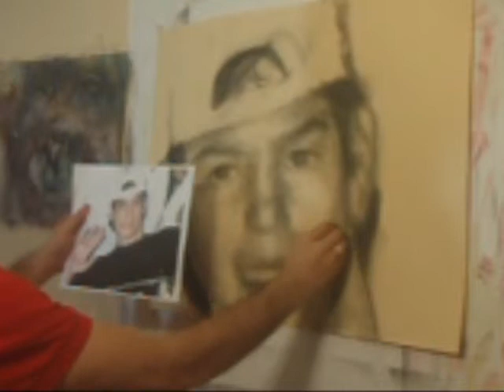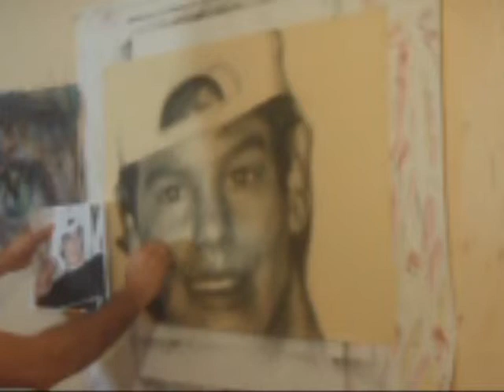AMADO pintor cristiano en miami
charcoal artwork